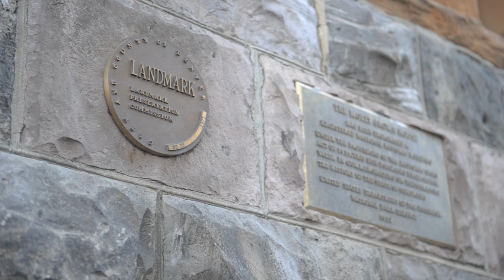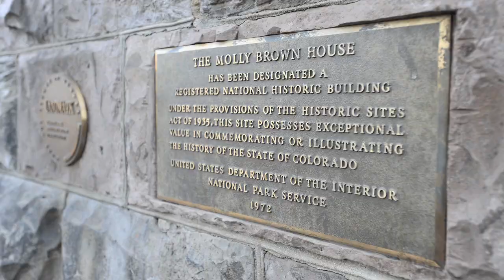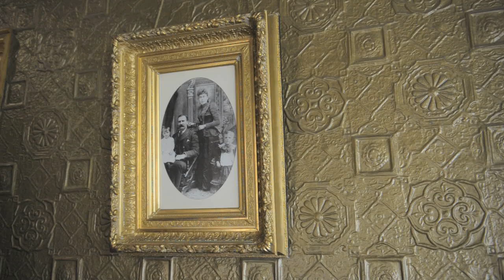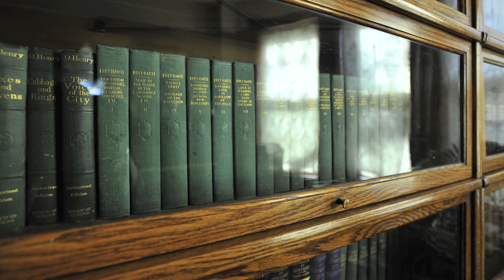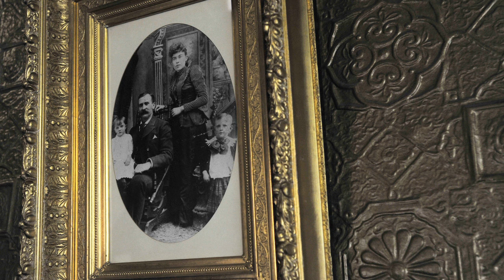Visit the Home of Molly Brown — Survivor Of The Titanic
The fateful sinking of the famous luxury liner Titanic,  propelled survivor Margaret "Molly" Brown to international fame.  Take a tour of her Denver home.